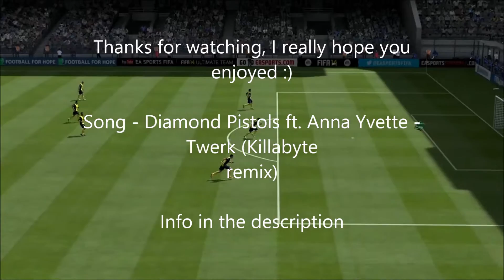FIFA 14 Goals Compilation - Twerk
Song : Diamond Pistols - Twerk ft. Anna Yvette (Killabyte Remix)

Like the song?